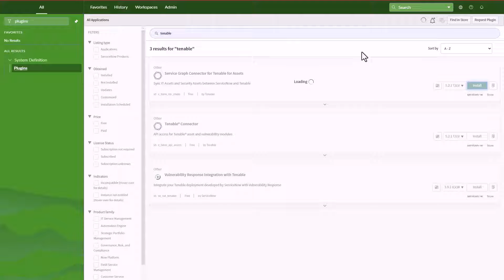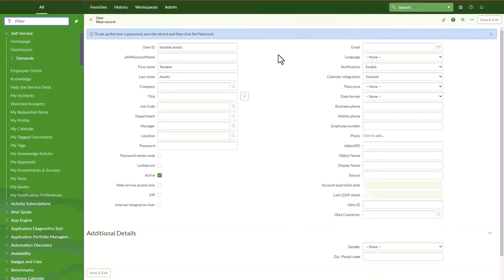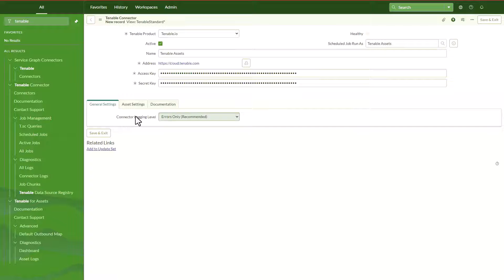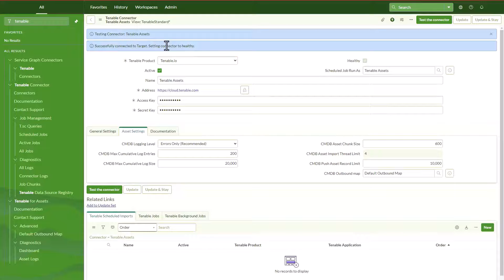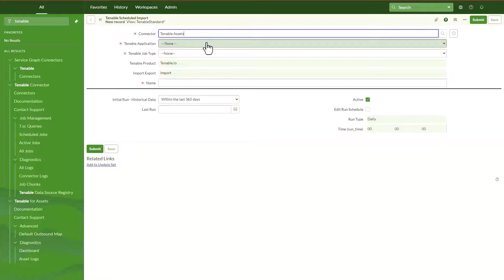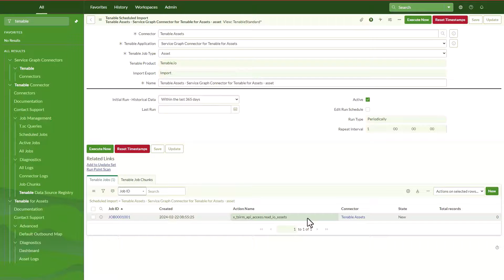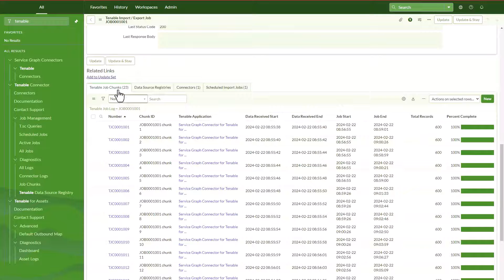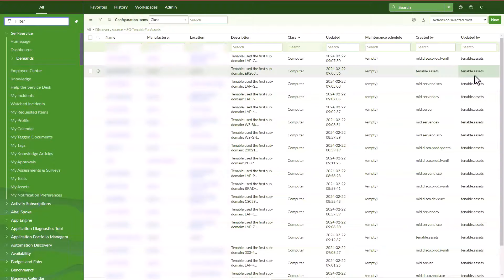ServiceNow - Tenable for Assets Integration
Installation & Configuration of Tenable for Assets Integration in this demonstration